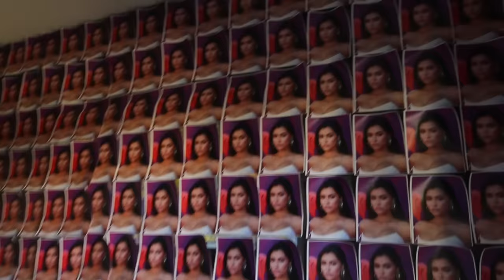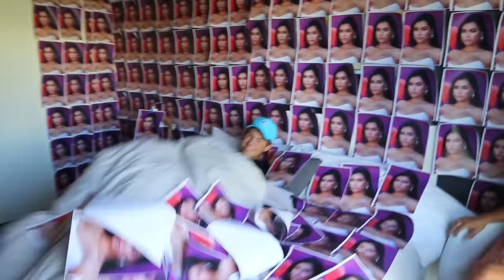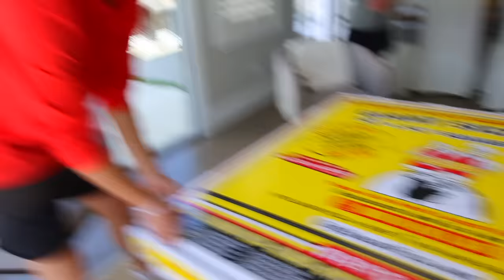SURPRISING MY BROTHER FOR HIS BIRTHDAY!!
Lets get this video to 250k likes! :) Love you blake! happy birthday

Eva: @MyLifeAsEva
Ben Azelart -  @Ben Azelart
Lexi Hensler - Instagram: @Lexi Hensler
Stokes Twins: @Stokes Twins
Lexi Rivera - Instagram: @Alexa Rivera
Jeremy Hutchins:  @Jeremy Hutchins
Andrew Davila - Instagram: @Andrew Davila
Dom Brack - instagram: @thedombrack
Mason Fulp: @MasonFulp
Pierson: @piersonwodzynski